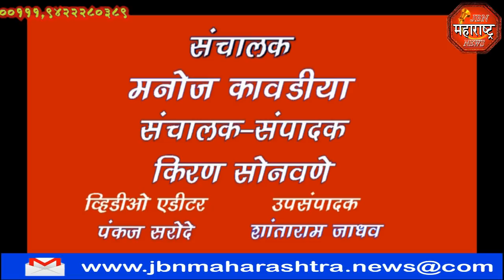jbn maharashtra news jalgaon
उच्च न्यायालयाने मराठा समाजाला आरक्षण दिल्याचा  निर्णय दिल्या मुळे जामनेर येथे जल्लोष करण्यात आला.